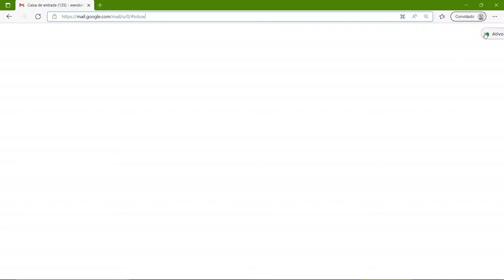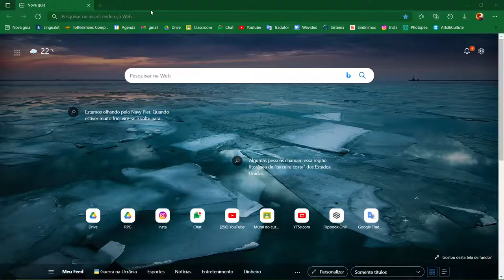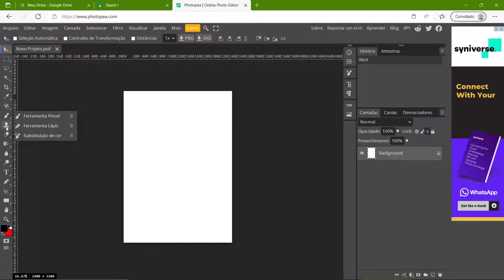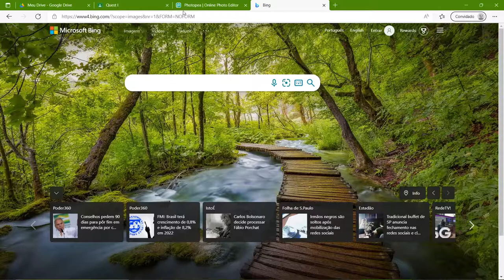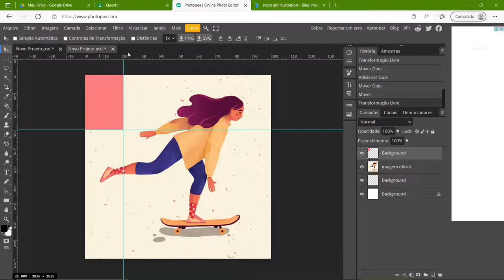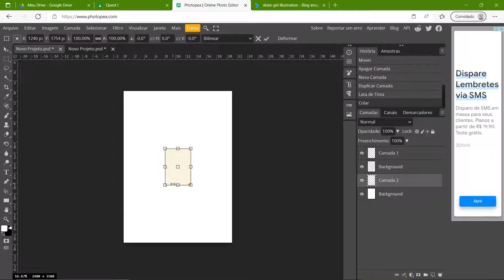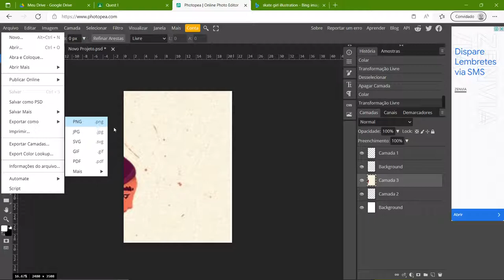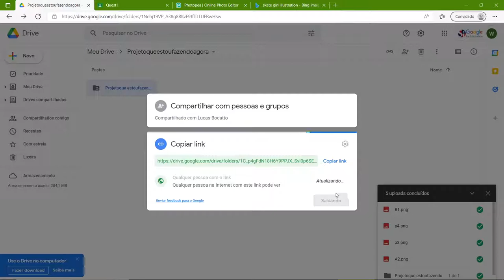Classroom e Projeto de Ampliar Imagem para Impressão e Lambe Lambe Wheatpaste